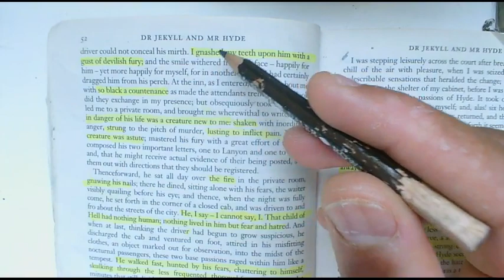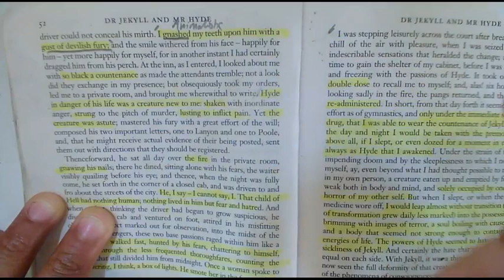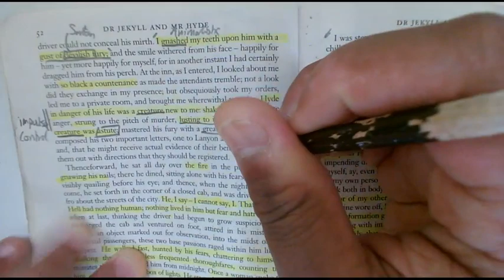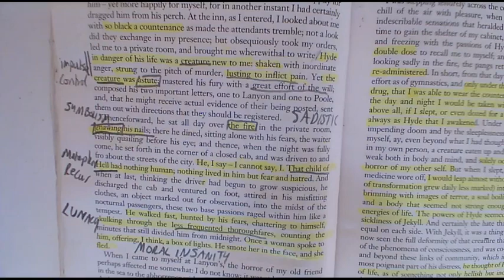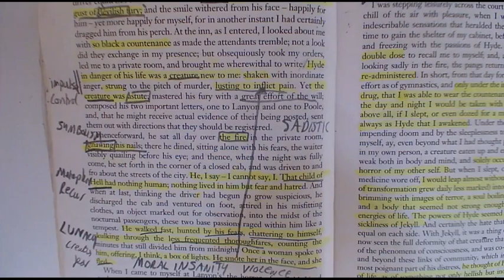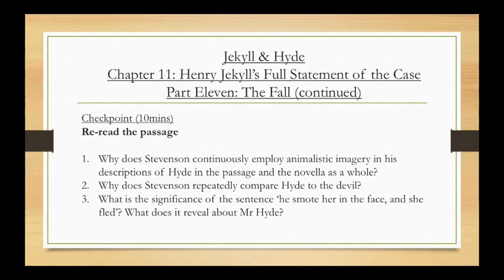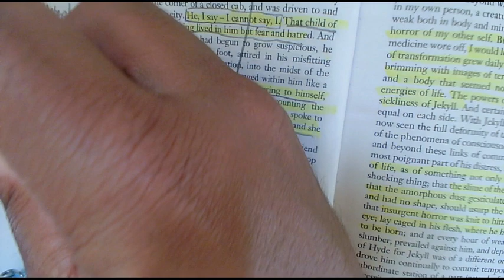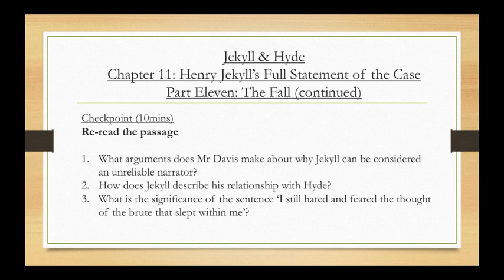Jekyll & Hyde: Chapter 10 Explained: The Fall continued (Part 11)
In this video tutorial, Mr Davis focuses on a key passage in Chapter 10 and considers the presentation of Hyde, whether Jekyll is an unreliable narrator or not and the ongoing struggle between good and evil raging inside Dr Henry Jekyll. (part 11)